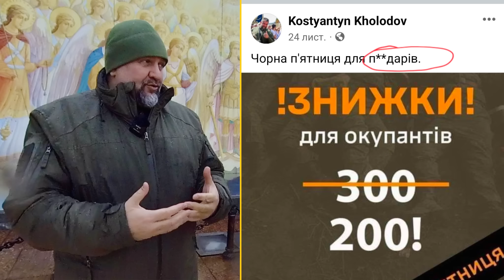ОКО ЗА ОКО, СПРАВЕДЛИВІСТЬ, МИЛІСТЬ, ДИВО | ХОЛОДОВ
Костянтин Холодов, військовий капелан, священник ПЦУ, Народний Герой України:  «Любов – це треба вміти. Це найвищий пілотаж».

🔸 яка зараз духовна ситуація в Україні?
🔸 капелани і козацька різкість: про ворогів словом на «пі»
🔸 «Людина – це і є війна»
🔸 чи має значення, з якими почуттями нищити ворога?
🔸 «Любов – це завжди дія»
🔸 різниця між справедливістю і помстою
🔸 Михайлівський собор і три тіла
🔸 «Молитва – наша зброя»
🔸 Чого хоче Бог?

00:00 Intro
03:48 Капелан. В чому полягає служіння
05:08 Називати ворогів на слово «пі»
07:02 Духовна ситуація в Україні
10:15 Що зробити, щоб людина стала миром
10:42 Ненависть, яка нищить
13:02 Любов – це найвищий пілотаж
15:05 Випадок страху
17:24 Михайлівський собор і три тіла
19:31 В чому наше випробування
21:20 Світ несправедливий
22:53 Різниця між справедливістю і помстою
23:57 «Якщо всі очі заберемо – перетворимося на них»
28:45 Від чого залежатиме перемога
31:53 Чого бракує з духовної точки зору
33:05 Молитва – наша зброя
36:25 Чого від нас хоче Бог?

💳 Номер картки банки
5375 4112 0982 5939